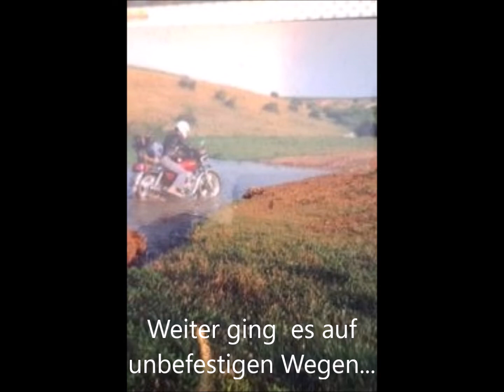Freunde Motorrad meine erste große Reise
Leider ist die Qualität der Fotos nicht gut sie sind schon über 44 Jahre alt